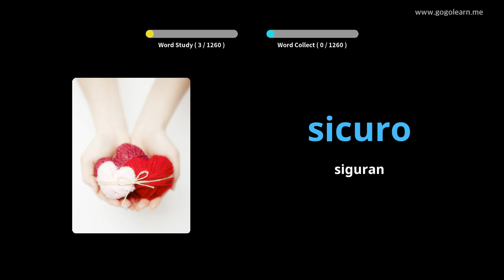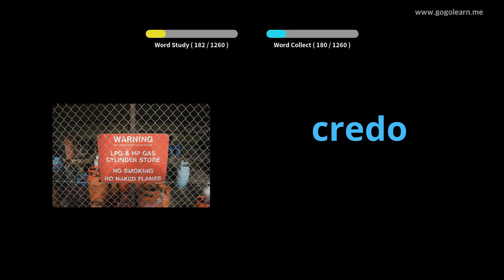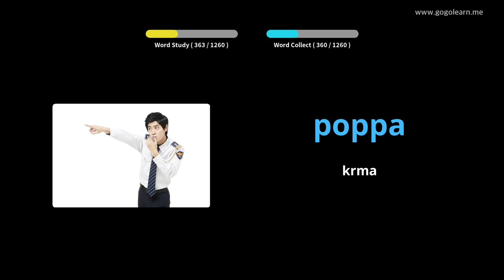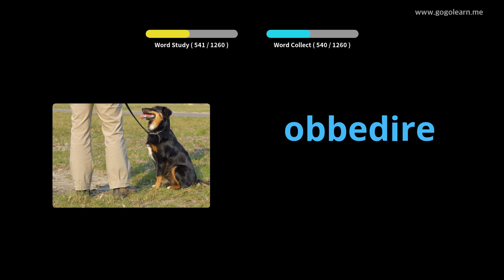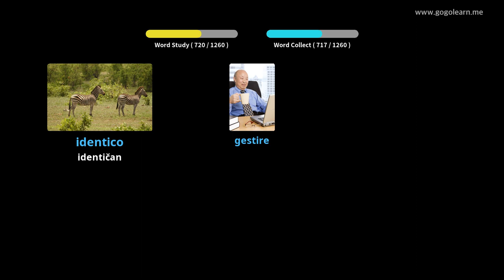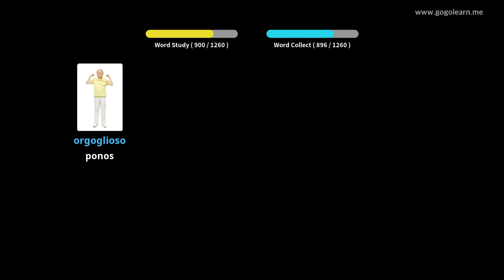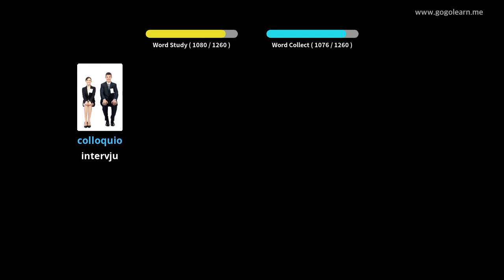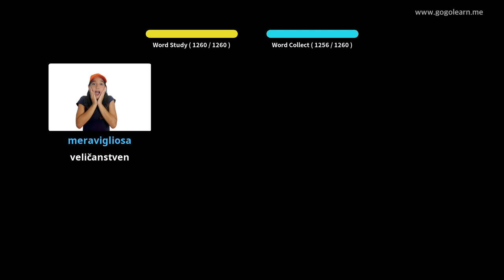Talijanski rječnik vokabulara | Golearn